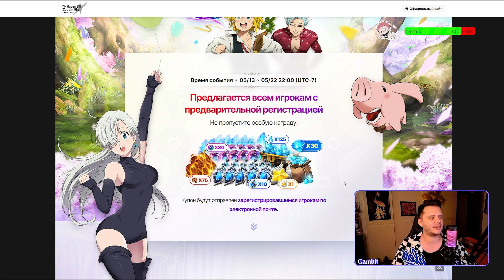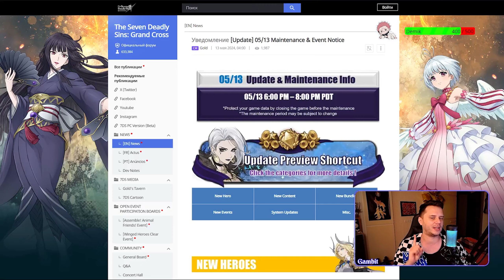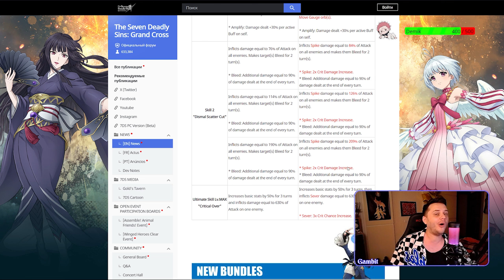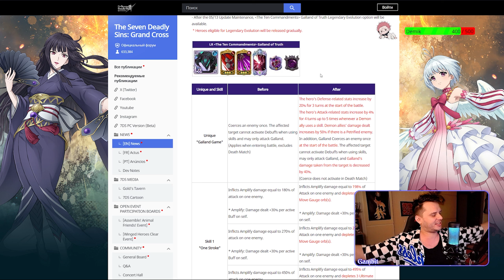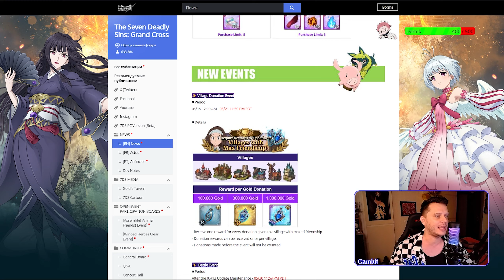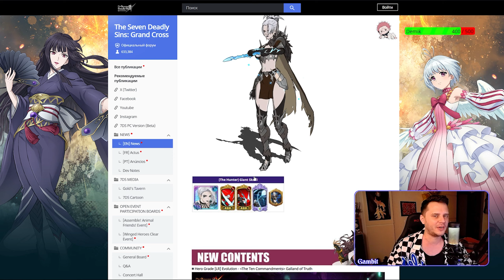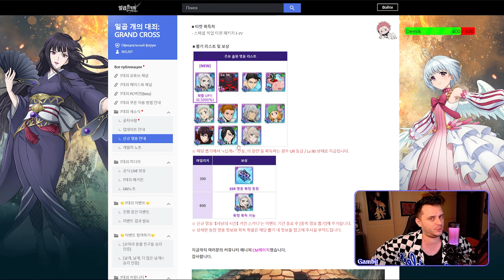Обзор обновы со Скади и LR Галаном!! Аннонс 5 годовщины!! - 7DS Grand Cross